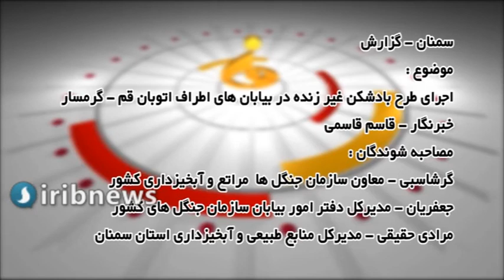احداث بادشکن های غیر زنده در اطاق اتوبان قم گرمسار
احداث بادشکن های غیر زنده در اطراف اتوبان قم - گرمسار
طرح پژوهشی احداث بادشکن‌های غیر زنده کوتاه، برای تثبیت شن‌های روان در ۷۰۰ هکتار از بیابان‌های مجاور اتوبان قم - گرمسار اجرا شد